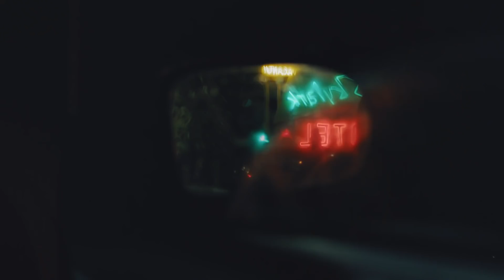Amir Kelly - MAUI (Official Video)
If I'm incapable of being the person for you now,  I will be that for you someday.

MAUI Lyrics
[Verse 1]
(Baby) We could go around the world in eighty days
I'll let you be the captain we can sail away
Speak a different language baby every day
Love in every way
Talking different states
(Baby) Ain't no need to FaceTime put you on a flight
I got a different zone for all that wasted time
And you don't feel no jet lag 'cause we up all night
Don't know left from right
I got your body like (Whoa)

[Pre-Chorus]
If you tell me where, I can take you there
Not like this before
Got you wanting more
Baby, close the door

[Chorus]
Take you on a trip, Paris to Maui, Maui
Don't know where you headed hope it's my way, my way
I could see us drop top on a highway, highway
Hope it's my way
Hope you're headed my way
Hope you headed my way

[Verse 2]
(Baby) I'm gon' put it down I got that play by play
Know your mind is racing feeling different things
And no I ain't no Yonce but you say my name
Feel some type of way
We can play the game
(Baby) You ain't gotta worry 'cause I pay the price
It might not be forever but you stay the night
I'll let you get a taste and you'll be hooked for life
Don't know wrong from right

[Bridge]
It's always been you there ain't no mistake
I'll put you on that ocean you can call me frank
I'll take you North to West but I ain't no Saint
Baby ain't you tired of running through my mind all day
I'ma break it down I'ma make this plain
I could light your fire like I'm all Propane
I never had a problem never heard complaints
Baby, I'm so tired of begging won't you come my way

MAUI VIDEO CREDITS

Producer:  Mykaila Williams
Director: Francisco Covarrubias
Creative Director:  Caleb Griffin
Director of Photography: Tehillah De Castro
Talent Manager/BTS Photographer: Hayden Harris
Production Company: Downbeat Entertainment

MAUI SONG CREDITS

Written by Amir Kelly, Shilpa Sadagopan, and Nadja Nef
Song Producers: Adam Brodsky and Jesse Munsat
Vocal Producer: India Carney
Mixing Engineer: Nick Mehlman
Mastering Engineer: Andrew Garver

FEATURING

MAKAYLA BAILEY (@makayla_bailey)
MOLLIE (@tallblackandbeautiful)
AMARIA STERN (@amaria_nicole)
RACHEL HARRIS (@rachell.christie)
ZONTA (@iamzonta)
JOSH (@mergewithme)
ANDREW BEASLEY (@_andrewbeasley_)
MARGOT MAFRA (@margotmafra)
LACHELLE (@officiallachelle)
FRANCIS AMOR (@iamfrancisamor)

CREW

Executive Producer: Amir Kelly
First Assistant Director: Fiona Lawson
Production Coordinator: Mona Johnson
Set PA: Carol Antoinette
1st AC, Unit A: Natalia Moscoso
1st AC, Unit B: Ino Yang Popper
2nd AC, Unit A: Jose Zuniga
2nd AC, Unit B: Stephen Bernsten

Gaffer: Jonathan Suarez
Key Grip: Stephen Bernstein

Wardrobe Stylist, Unit A: Ashira Provost
Wardrobe Stylist, Unit B: Amanda Yost
Wardrobe Stylist, Uniti C: Caleb Griffin
Hair Stylist, Braids by Melinda

Editor: Francisco Covarrubias
Add’l Editing by: Noah Kentis
Colorist: Abdullah Ghazal
VFX Artist: Ben Kadie

Sound Design: Elon Wertman

SPECIAL THANKS

Anupama Sharma-Kelly
Armaan Kelly
Kenneth Kelly
Zachary McDermott
George Muench
Shatriece Williams
Rosewolff Studios
University of California at Riverside
Elizabeth Gaba
Carole Gaba
Eric Spivak
Nick Ramsay
Dave Cortez
ARRI ALEXA
Piper the Dog